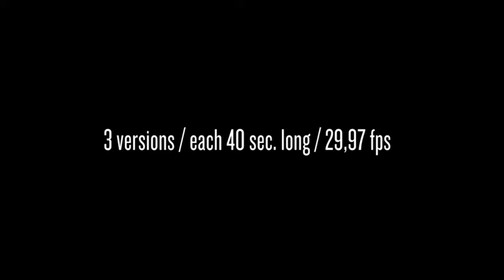Cinematic Clouds /// Motion Graphics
Epic clouds background,

Cinematic clouds in move in three colors.